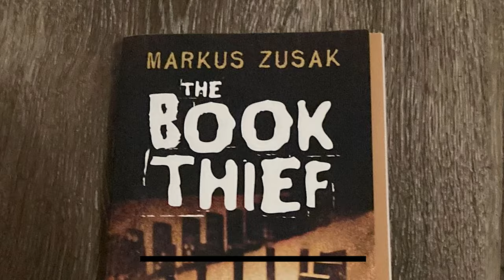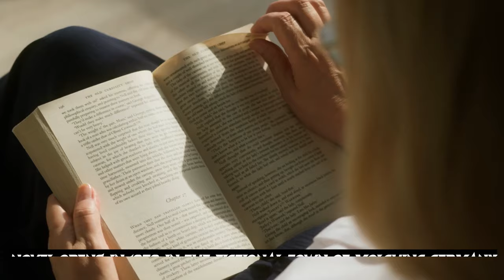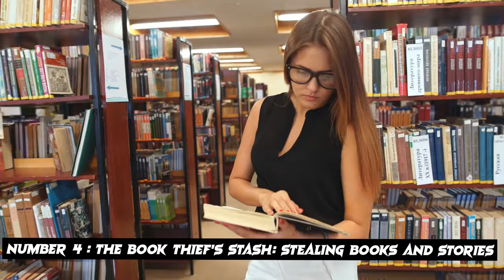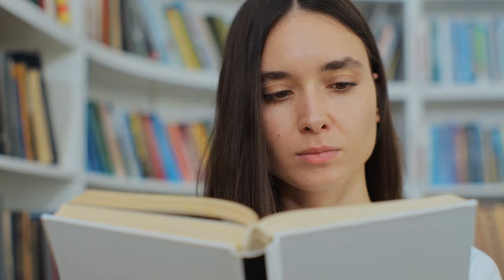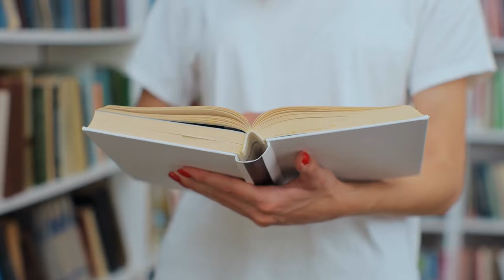THE BOOK THIEF: FICTION NOVEL BY MARKUS ZUSAK | SUMMARY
Imagine Death, not as a Grim Reaper, but as a reluctant collector of stories. In Nazi Germany, amidst the rumble of war and the stench of fear, he encounters Liesel Meminger, a young girl who steals books. But Liesel doesn't steal for greed, she steals for survival, for comfort, for the flicker of hope hidden within each page. This is The Book Thief, a tale of resilience, friendship, and the power of words to defy even the darkest of times. Prepare to be captivated, to laugh, to cry, and to discover the profound impact a single book can have on a life, and perhaps, even on Death itself.

📌ABOUT ME:
I enjoy simplifying complex books for my audience.

This channel's goals include education, learning, and awareness. Makingsense is a YouTube instructor who specializes in providing clear explanations of difficult subjects. Learn about the things that really matter to you in life and discover how you can improve the world for both you and everyone else.